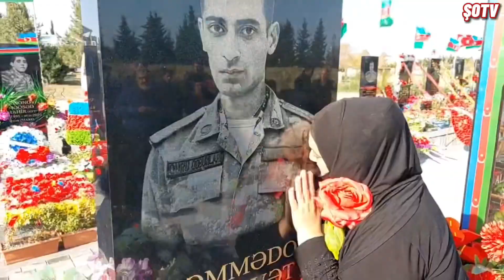Şəhid Səxavət Məmmədov yad olundu - Şəhidin yaxınları fəryad etdi - AĞDAM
Səxavət Məmmədov 24 may 1991-ci ildə Ağdam rayonunun Papravənd kəndində anadan olub. 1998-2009-cu illərdə Xəzər rayonu Şüvəlan qəsəbəsi İlqar Muradov adına 237 saylı məktəbdə təhsil almışdır.

Ailəli idi, Dilək və Yusif adında 2 övladı yadigar qalıb.
1 iyul 2009-cu ildə İmişli rayonunda N saylı hərbi hissədə həqiqi hərbi xidmətdə olmuşdur. 2014-cü ildən etibarən müddətdən artıq xidmət edən hərbi qulluqçu kimi Goranboyda yerləşən tank taborunda atıcı vəzifəsində Azərbaycan Silahlı Qüvvələrinində xidmətə başlamışdır.
2014-cü ilin sonlarında öz istəyi ilə ön cəbhəyə Tərtər rayonunda N saylı hərbi hissədə tuşlayıcı vəzifəsində xidmətini davam etdirib. Burada fəaliyyət göstərərkən, Aprel döyüşlərində iştirak edərək şücaət göstərmişdir.
2020-ci ilin iyul ayında Tovuz döyüşlərində iştirak edərək öz xidməti yerinə dönmüşdür.
Azərbaycan Ordusunun əsgəri olan Səxavət Məmmədov 2020-ci il sentyabrın 27-də Azərbaycan Silahlı Qüvvələri tərəfindən Ermənistan işğalı altında olan ərazilərin azad edilməsi üçün başlanan Vətən müharibəsi zamanı Ağdərə istiqamətində gedən döyüşlərdə iştirak edərək şücaət göstərmişdir. 29 sentyabr 2020-ci ildə xidməti vəzifəsini yerinə yetirərkən şəhid olmuşdur.

19 noyabr 2020-ci ildə Ağdam rayonu Şəhidlər xiyabanında torpağa tapşırılmışdır.